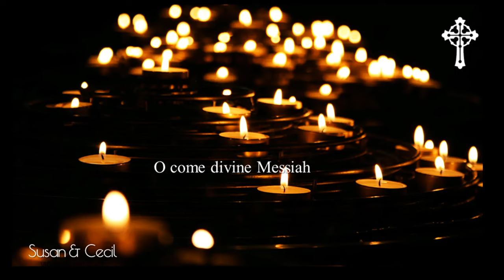O Come Divine Messiah (Marc-Antoine Charpentier) Advent Hymn - Piano/Violin Cover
O Come Divine Messiah (Instrumental)
Venez divin Messie

Korean Catholic Hymn Book #91

music by Marc-Antoine Charpentier (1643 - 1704) was a French Baroque composer and singer.
By the breadth and quality of his sacred and secular work, Charpentier is one of the most important composers of the Baroque period in France. His sacred and theatrical music competed with that of his contemporary Lully.

words by Simon-Joseph Pellegrin (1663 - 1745) was a French poet and playwright, a librettist who collaborated with Jean-Philippe Rameau and other composers.

* Come Divine Messiah is a popular Christian song. It is sung during the Advent period (the four weeks leading up to Christmas). It recalls the waiting time of the people of Israel before the birth of Christ. This song is at the same time a call to Jesus Christ present in the Eucharist. The melody is taken from an old Christmas, "Let your bestes graze", used by Marc-Antoine Charpentier in his Midnight Mass for Christmas.

Lyrics

O come, divine Messiah!
The world in silence waits the day
When hope shall sing its triumph
And sadness flee away
Dear Savior, haste
Come, come to earth
Dispel the night and show your face
And bid us hail the dawn of grace

O Christ, whom nations sigh for
Whom priest and prophet long foretold
Come break the captive fetters
Redeem the long-lost fold

(French) -modern version-

1. Ô Fils de Dieu, ne tardez pas,
Par votre Corps donnez la joie
À notre monde en désarroi.
Redites-nous encore
De quel amour vous nous aimez;
Tant d'hommes vous ignorent !
Venez, venez, venez !

2. À Bethléem, les cieux chantaient,
Que le meilleur de vos bienfaits
C'était le don de votre paix.
Le monde la dédaigne :
Partout les cœurs sont divisés !
Qu'arrive votre règne !
Venez, venez, venez !

3. Vous êtes né pour les pécheurs,
Que votre grâce, ô Dieu Sauveur,
Dissipe en nous la nuit, la peur !
Seigneur que votre enfance
Nous fasse vivre en la clarté,
Soyez la délivrance,
Venez, venez, venez !

4. Quand vous viendrez au dernier jour
Juger le monde sur l'amour,
Que nous veillions pour ce retour !
Que votre main nous prenne
Dans le Royaume des sauvés !
Que meure enfin la haine,
Venez, venez, venez!